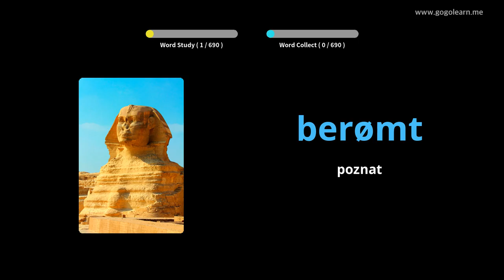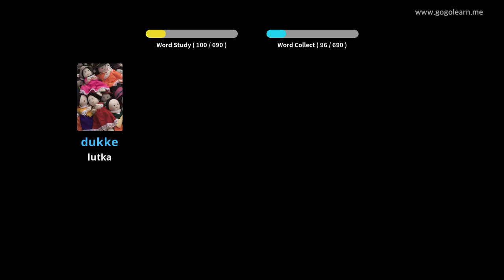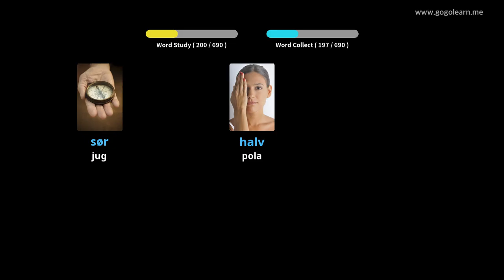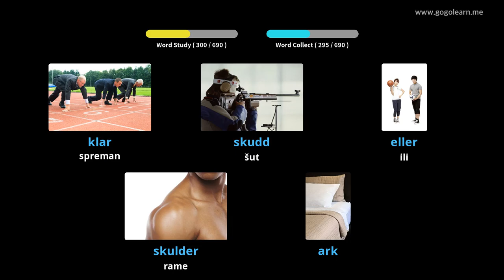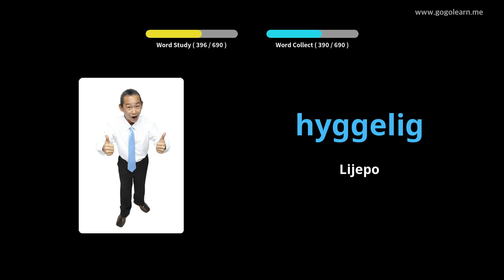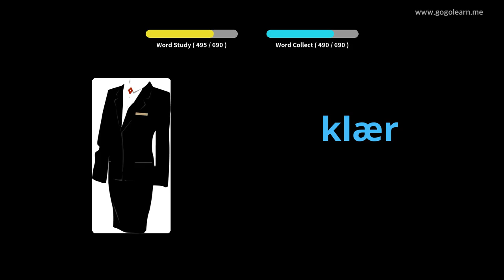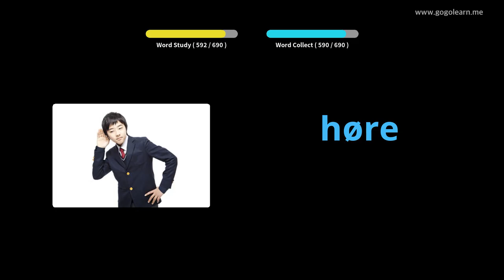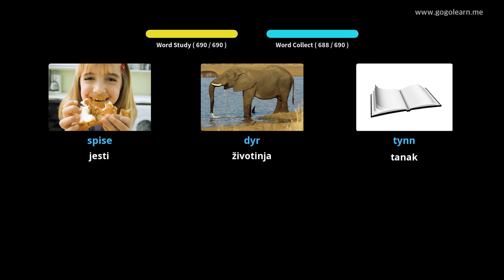Djeca norveškog vokabulara | Golearn